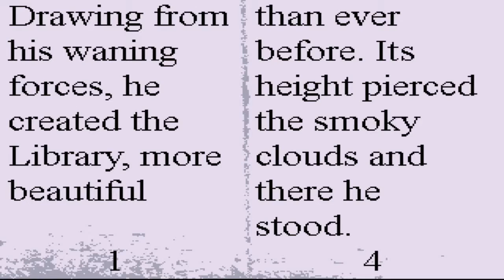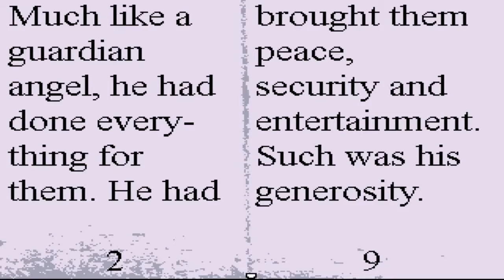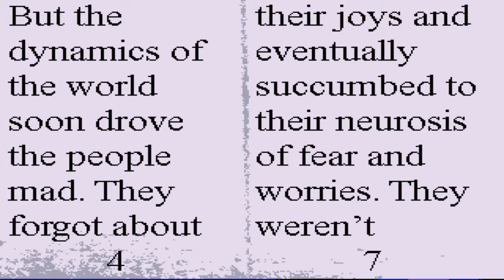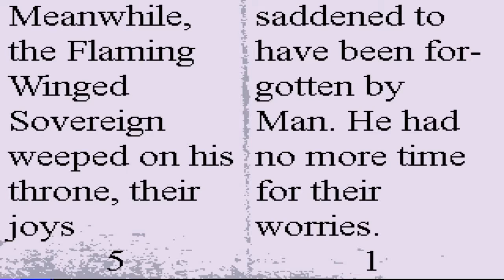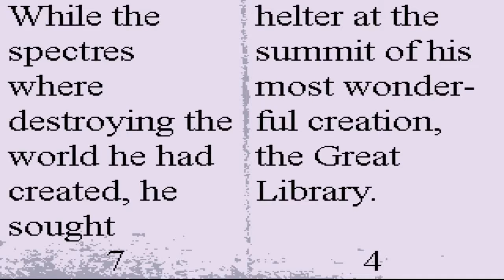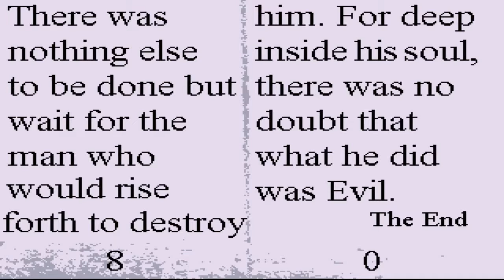OFF - Episode 6 - Japhet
Taken from my second stream of the game OFF.

OFF belongs to Mortis Ghost and Unproductive Fun Time.